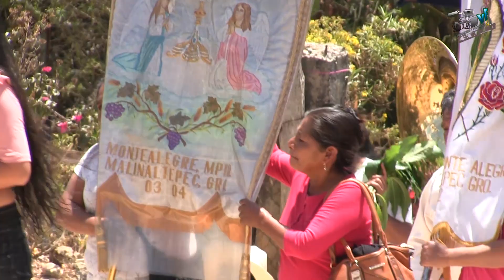MONTE ALEGRE, MPIO. DE MALINALTEPEC, GRO. 2019VF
FESTEJA TERCER VIERNES DE CUARESMA, MONTE ALEGRE, MPIO. DE MALINALTEPEC, GRO. 2019, 20 Y 21 DE MARZO.